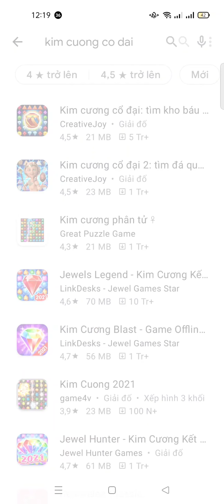game mini diamond treasure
kim cương cổ đại 2 , tìm đá quý bị mất , hình sắc nét.